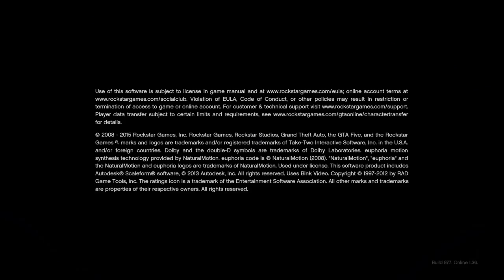The Dedication is Real (GTAV) Ft. YoMomma